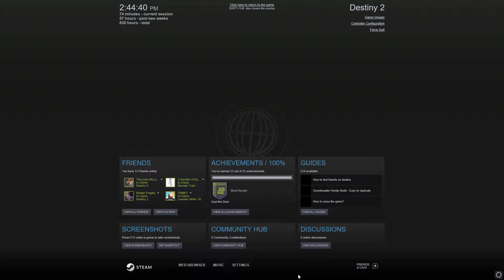Trials of Osiris Clip Compilation [NO COMMENTARY]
It was a requirement to play Trials for both MMXX and the Solstice armor set. We've also need an excuse to play it, and those worked nicely. Nothing in these clips is terribly impressive, they were just some moments I wanted to use to cobble together a video. You know how it is.
- "Big Screen" Silent Partner
Video Edits made with: Hitfilm Express 14

Gameplay captured with: GeForce Experience